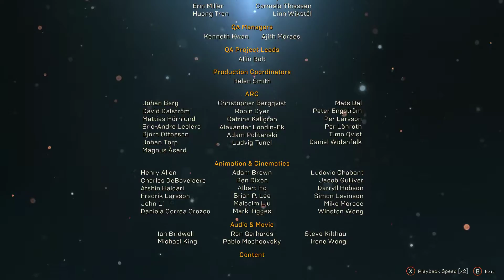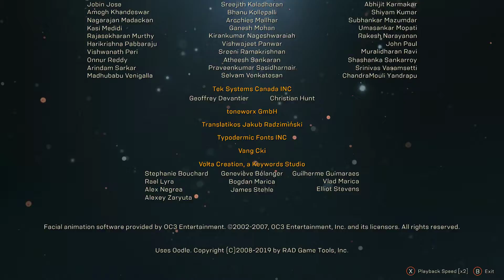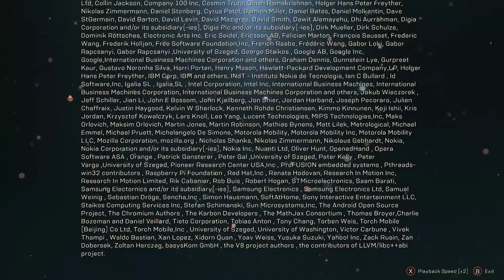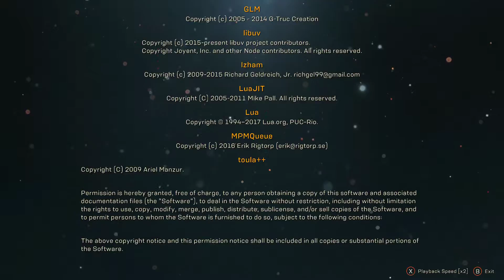Anthem (episode 13)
Finally, this game is done, that last part was BS. way too much grinding to collect those collectables.

If it wasn't for the quest design and story, this game would have been so much better and it has a lot of potential but BioWare needs to get their shit together and change their office/studio culture...

This is a first for me that I find a game that makes me think about how crap a studio is and how I will never pre-order a game from EA or BioWare...I need a palette cleanser after this!